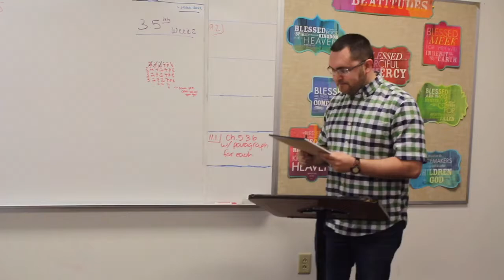Blast From The Past | Official Trailer #2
A project for our school’s Variety Show.  Full movie will come out on May 11.